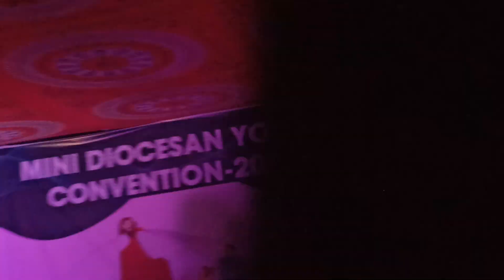Gospel Dance by Majhapara youth, MDYC 2021 Sambalpur, St Francis of Assisi Church Badibahal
language Asami